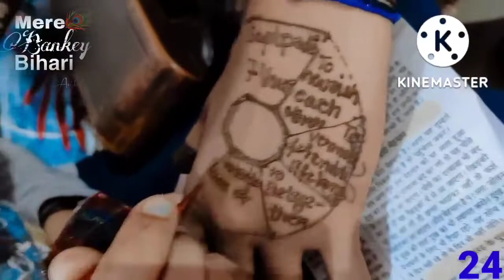my 11th karwa chauth || mujhe mile do do sunder gift || @AvishaS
@Avisha's